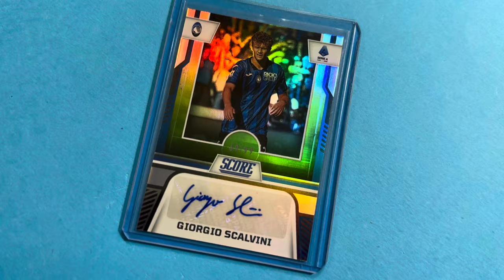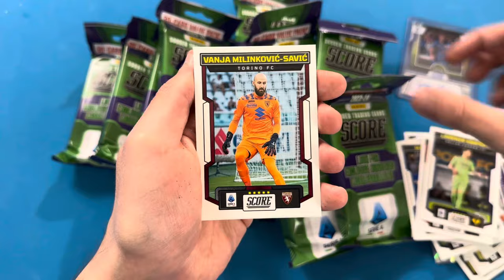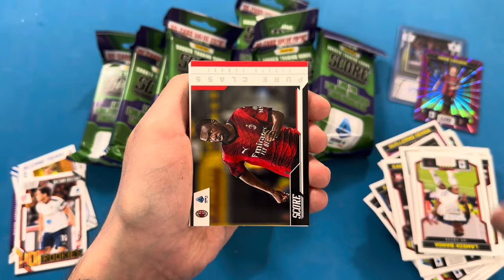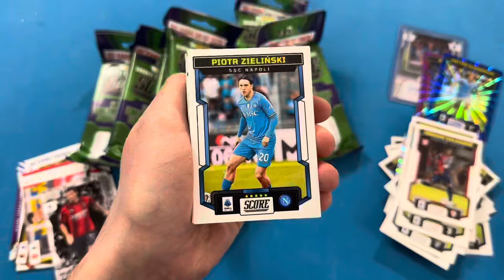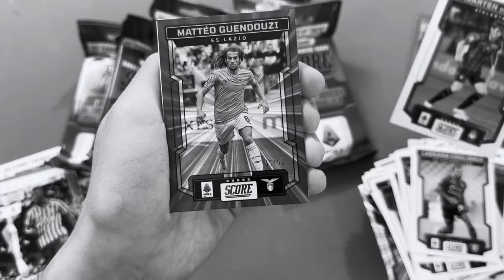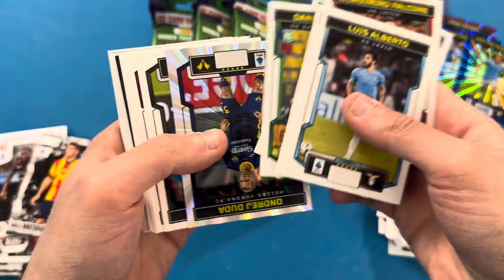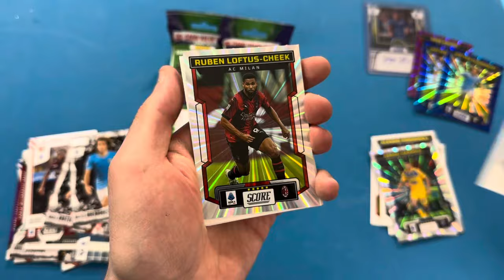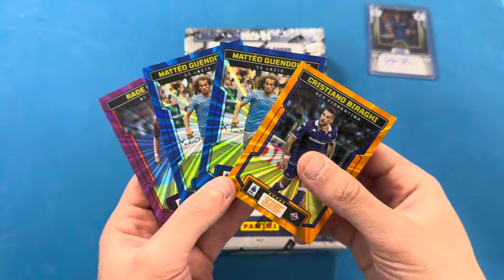⚽️🟣SCORE FAT-BOX *Unboxing Completo BOX da €90 e trovo… - Calciatori Panini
Collezionisti, dopo il box retail arriva anche sul canale il fat-Box dedicato alla raccolta panini Score 2023/24!
Riusciremo a fare la doppietta trovando un altro autografo?